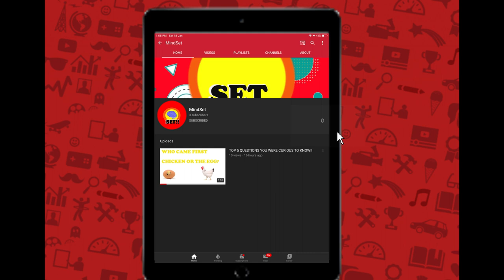25 MOST BIZARRE AND FASCINATING ANIMAL FACTS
Number 25. The feathery flightless ostrich’s muscular legs are powerful enough to kill man and lion alike…….
Number 24. Seahorses are monogamous and mate for life.
Number 23. Most elephants weigh less than the tongue of a blue whale…… Now that’s a heavy fact.
Number 22. When anacondas mate, several competing males can form a ball around a female in a ritual that can last up to a month……
Speaking of females. Did you know that All clownfish are born male, and will only change sex to become a dominant female……
Number 20. Honeybees have tiny hairs on their eyes to help them collect pollen……
Speaking of which, did you know that Butterflies taste with their feet…….
Number 18. A desert locust swarm can be 460 square miles in size and can consume 423 million pounds of plants in a single day. Wow……
Number 17. An adult panda can spend up to 12 hours a day eating, and in order to fulfill their dietary needs, they need to eat at least 28 pounds of bamboo……
Number 16. All polar bears are left-handed, or rather, left-pawed……
Number 15. Baby giraffes can stand within half an hour of birth……
Number 14. Bats always turn left when exiting a cave……
Number 13. Sea otters like to hold each other’s paws when sleeping so they don’t drift apart.
Number 12. Rats laugh when they are tickled and during playtime……
Number 11. Just like zebras, no two tigers have the exact same stripes……
Number 10. Dolphins sleep with one half of the brain at a time, and with one eye closed……
Number 9. Alligators have been around for 150 million years……
Number 8. Gentoo penguins use a pebble to propose to their girlfriends……
Number 7. The name “jaguar” comes from a Native American word meaning “he who kills with one leap”……
Number 6. Named for its miraculous abilities, the Amazon’s ‘Jesus Christ lizard’ can run over water……
Number 5. Cows have very complex friendships, and when they are isolated from their companions, they experience separation anxiety……
Number 4. Galapagos tortoises sleep for 16 hours a day and can go a year without food or water……
Number 3. Anteaters eat 35,000 ants a day……
Number 2. A cat’s nose pad is as unique as a human fingerprint, so no two feline noseprints are ever alike……
Number 1. Once a giant clam picks a spot to live on a reef, it does not move for the rest of its life……